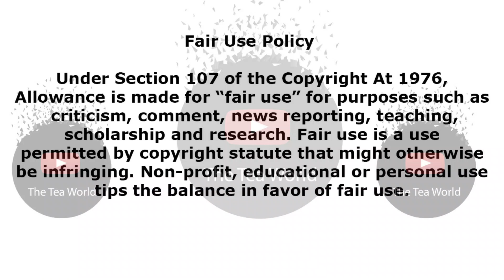Aka Is Opening Up About Anele Tembe